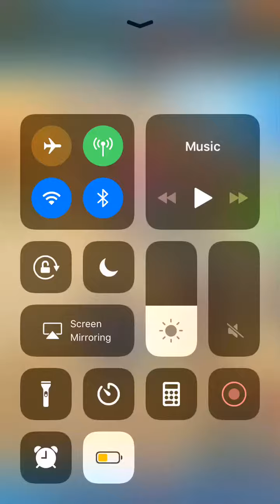Unison league 80 gem spawn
Need gems not whale